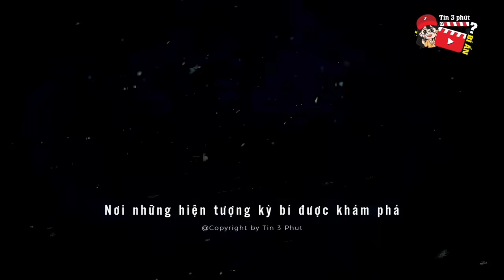Tìm thấy con tàu chứa 'ĐẦY KHO BÁU' bị chôn vùi 'DƯỚI ĐÁY ĐẠI DƯƠNG' hơn 300 năm | Tin 3 Phút Bí Ẩn